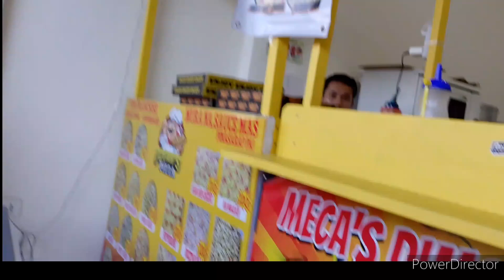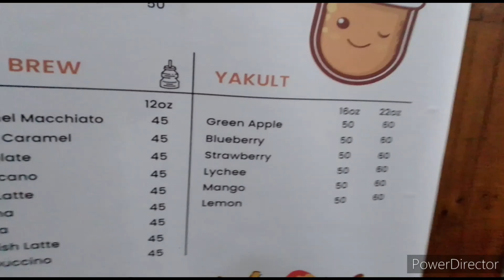NEWLY OPENED COFFEE SHOP KASAMA SI KULIT | COMMON BREW STA ROSA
Hey! What's up SeaFam?